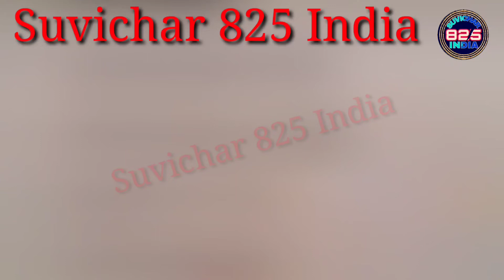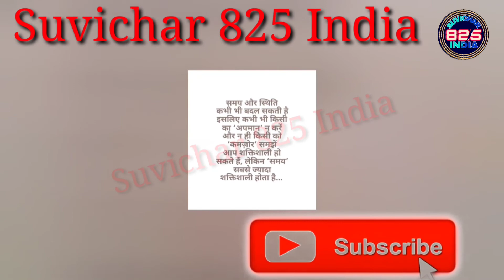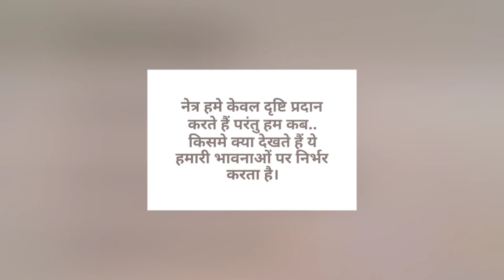suvichar। सुविचार।vichar।aaj ka vichar। thought। सुवियार।aaj ka suvichar।suvichar in hindi।hindi।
School mein bolane wale suvichar
School ke liye Suvichar
school Wale suvichar
aaj ka vichar schhoo ke liye
सुविचार
स्कूल सुविचार
स्कूल वाले सुविचार
स्कूल के लिए सुविचार
बेस्ट सुविचार पर स्कूल का